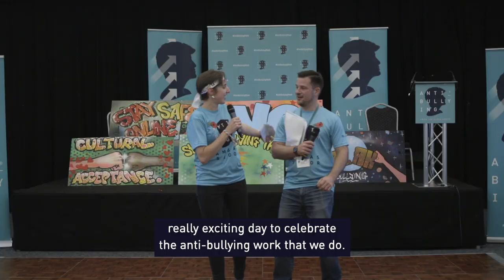Anti Bullying Week 2019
We celebrated Anti-Bullying Week 2019 by hosting two major events in London and Blackpool.

We met over 400 students from schools across the UK, were joined by some of the biggest tech companies, including Facebook, Instagram, TikTok, Yubo, and celebrities like Cel Spellman, Will Poulter and Sam Retford.

Thank you to everyone who came together to StandUpToBullying!